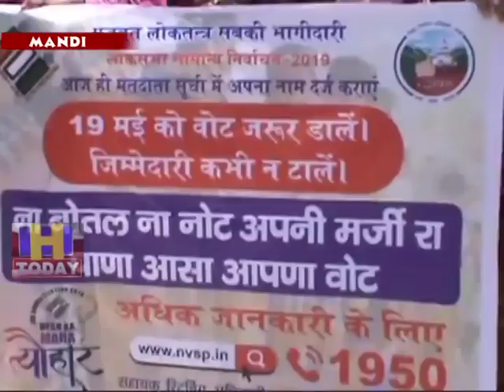8 MAY SPEED 3